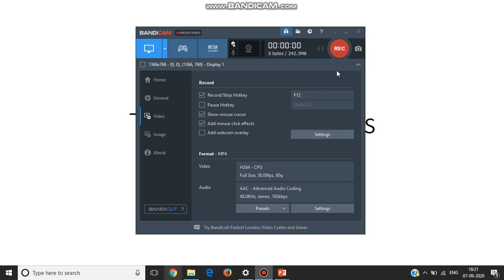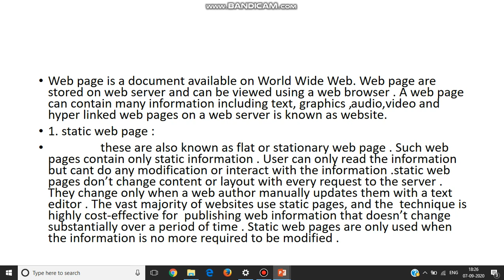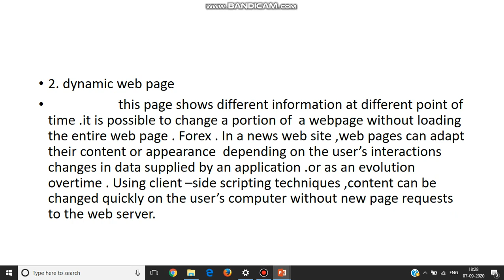Types of web pages